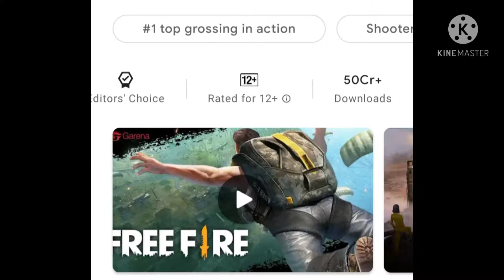PUBG 🆚 FREE FIRE Who is the best full conclusion in 2021 , PUBG vs FREE FIRE Which Game is the Best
who is the best game in 2021
who is the number 1 of pubg vs free fire
free diamonds
Earn Money Online from playing games in 2021 Free Fire Play and Earning Money in 2021 Best APPS

onling money play games
best application of play games and earn money
free dimonds
how to earn money online in 2021
earn 1,50,000 per month
2021 best earning apps
making money online while studying in school
earn without monetization

you play games and earning money ?? free

the best website of cheap price of dimoned in free fire account and you can purchase dj alok and cractor and gun skin